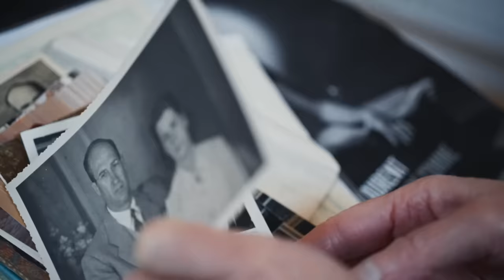UNE FAMILLE de Christine Angot - Bande annonce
L’écrivaine Christine Angot est invitée pour des raisons professionnelles à Strasbourg, où son père a vécu jusqu’à sa mort en 1999. C’est la ville où elle l’a rencontré pour la première fois à treize ans, et où il a commencé à la violer. Sa femme et ses enfants y vivent toujours.
Angot prend une caméra, et frappe aux portes de la famille.

Au cinéma le 20 mars.